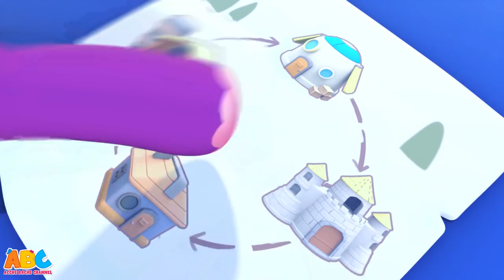Five Little Ducks & more Hindi Nursery Rhymes by Acche Bache Channel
Swim along with these cute five little ducks and learn to count numbers from 1 to 5 along with many more Hindi Nursery rhymes songs by Acche Bache Channel.